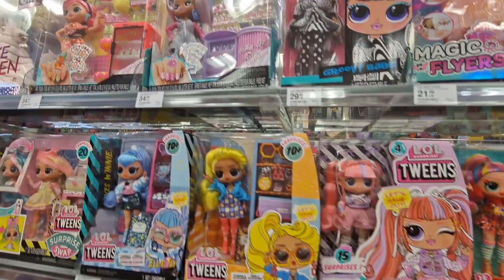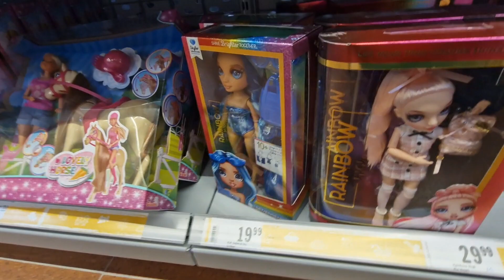Doll Hunting in Obertwart (Müller; Libro; Interspar) *part 2* + channel update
In today's video come with me doll hunting in Oberwart.

Would you like to support my collection?